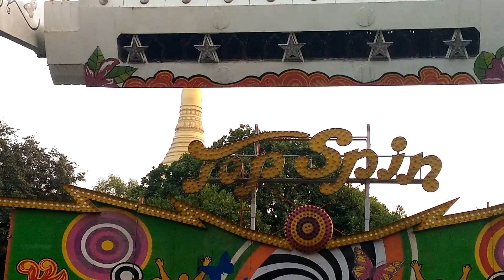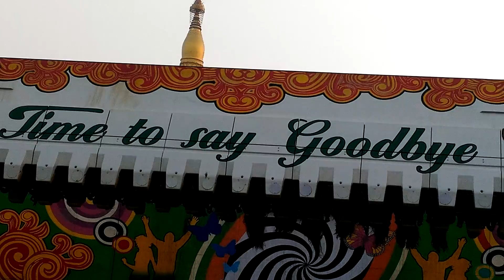Vidhya vijetha classes bhiwandi at Essalworld (